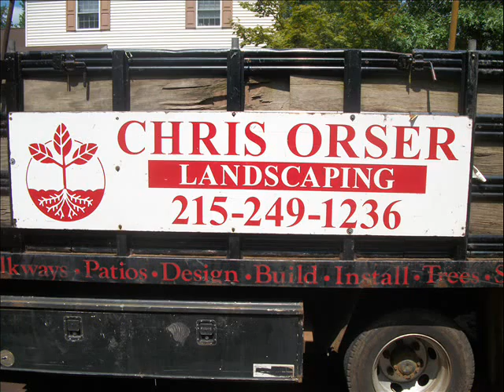B&A Mulch Alternative.Landscape-Hardscape: Bucks County, PA: orserlandscaping.com